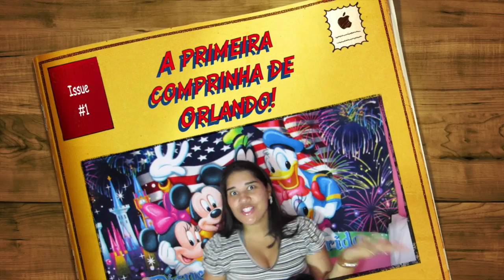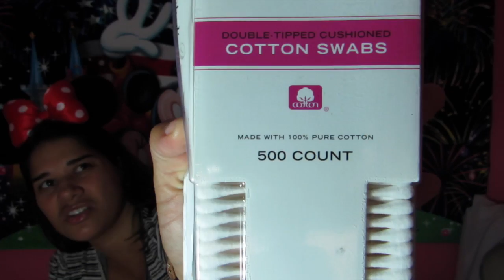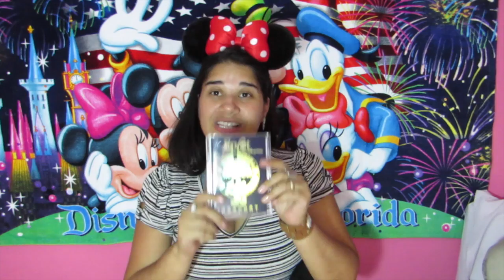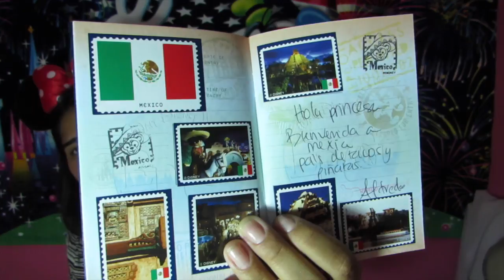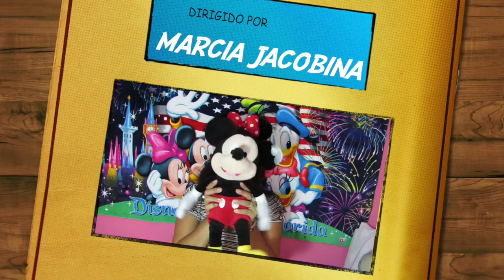A primeira comprinha de Orlando!